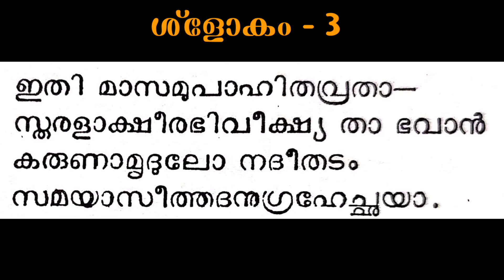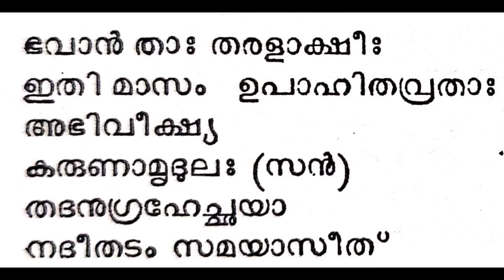NARAYANEEYAM Dasakam 60 slokam- 1,2&3 || നാരായണീയം ദശകം 60 ശ്ളോകം - 1,2&3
ദശകം60 ശ്ളോകം - 1,2&3

narayaneeyam
നാരായണീയം